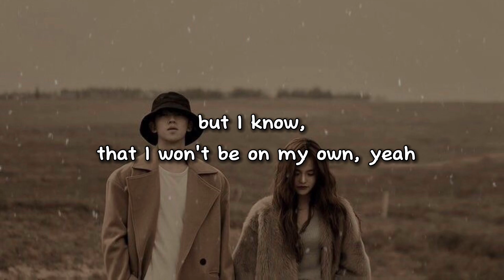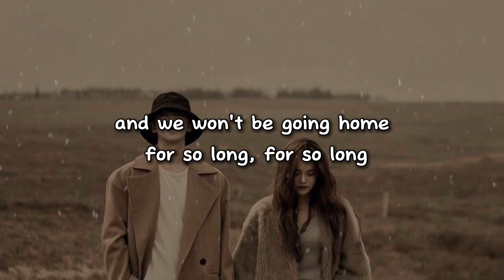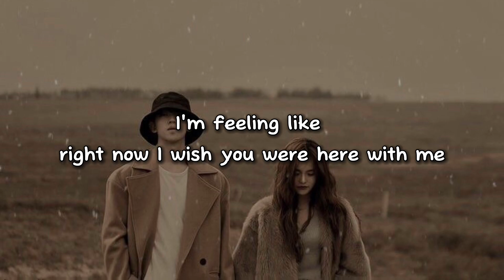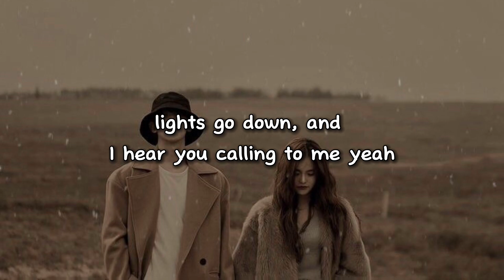One Direction - Right Now | SpedUp (Lyrics)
🍃 Full Lyrics :-

I love this feeling and right now
I wish you were here with me
'Cause right now,
Everything is new to me.

Late night spaces with all our friends, you and me, yeah.
Love these faces just like how it used to be.

And we won't be going home for so long, for so long.
But I know, I won't be on my own, on my own.

I'm feeling like right now
'Cause right now.

And I could do this forever.
Whoa, whoa.
And let's go crazy together.
Whoa, whoa.

Lights go down and I hear you calling to me, yeah.